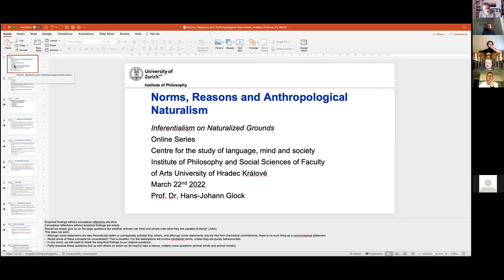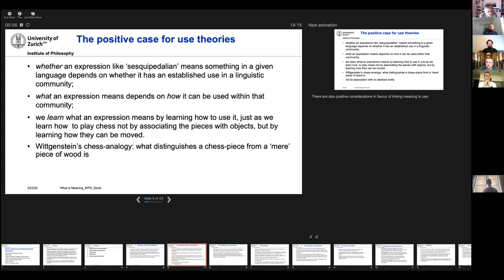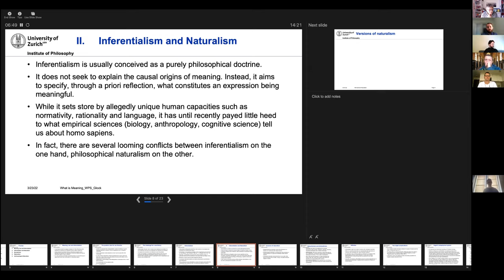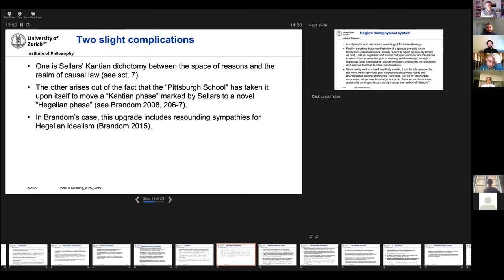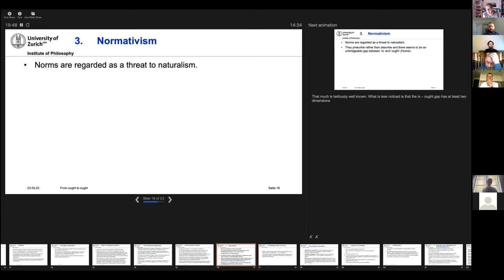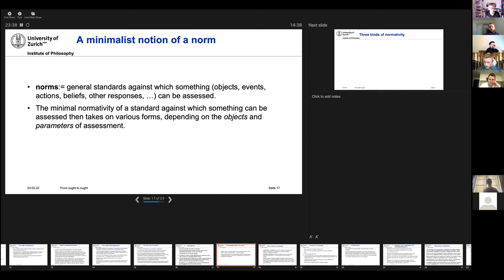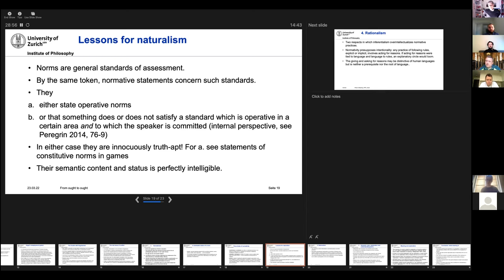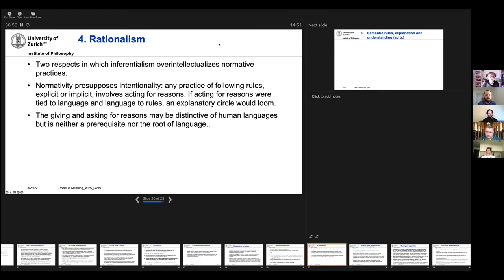Thematic Series: Norms, Reasons and Anthropological Naturalism (Hans-Johann Glock)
Online LMS Thematic Series “Inferentialism on Naturalized Grounds”
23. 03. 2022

ABSTRACT: This article addresses the two most important areas of potential conflict between inferentialism and naturalism, namely normativity and rationality. Concerning the first, it sides with inferentialism, while at the same time developing a normativist position less vulnerable to naturalistic objections. There is nothing problematic or mysterious about semantic normativity or normativity in general. But one needs to distinguish different types of normativity and recognize that that statements of norms can be perfectly truth-apt. Concerning the second area of conflict, my verdict is partly naturalistic. It rejects overly intellectualist accounts of the normative practices that underlie meaning and content. The article ends with a plea for an ‘anthropological’ naturalism that eschews both ontological super-naturalism and epistemological naturalism.

The thematic series accompanies a forthcoming issue of Philosophical Topics.